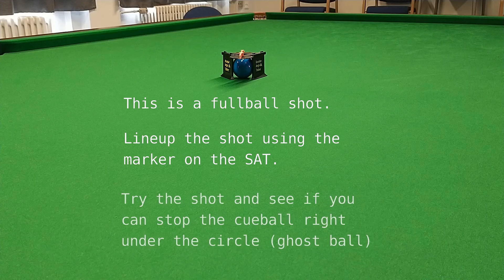Blue ball practice with the Snooker Angle Trainer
Can be purchased on eBay